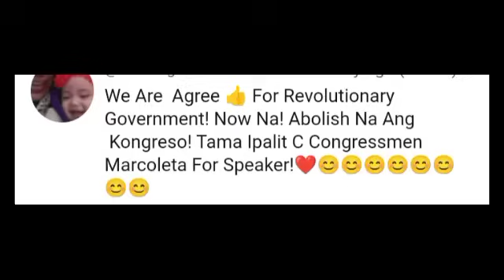WALA NANG KAWALA! PBBM SISIBAKIN NA SA KINAUUPUAN! TAMBALOSLOS AT KANYANG INITIATIVE WINALIS NA!